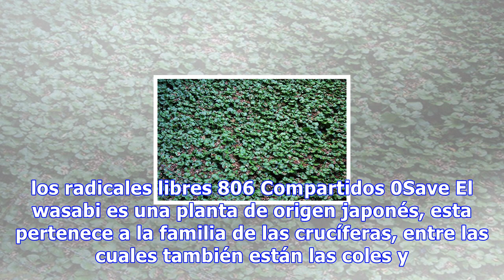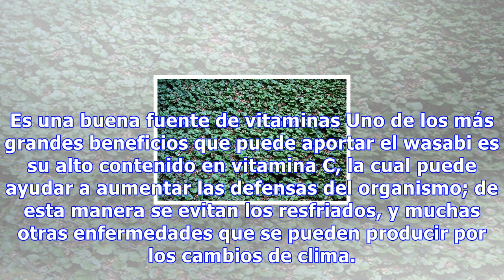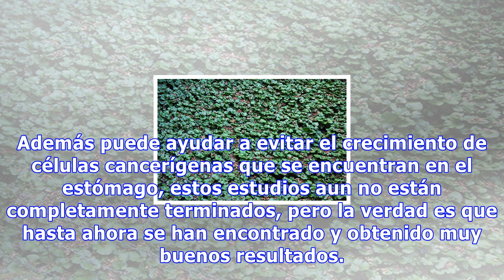Beneficios del wasabi para nuestra salud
Beneficios del wasabi para nuestra salud Gracias a su concentración de vitamina C el wasabi aumenta las defensas del organismo, y sus efectos antioxidantes nos protegen contra los efectos de los radicales libres 806 Compartidos 0Save El wasabi es una planta de origen japonés, esta pertenece a la fam...